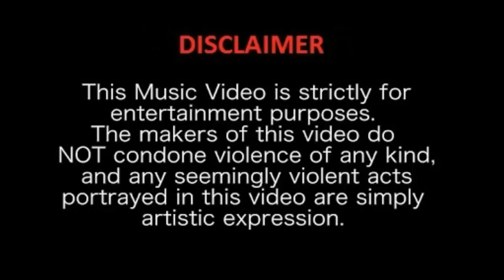Types Of Thiruttu || comedy || Nanga Ippadithan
This Music Video is strictly for entertainment purposes.The makers of this video do Not condone violence of any kind,and any seemingly violent acts portrayed in this video are simply artistic expression.

Casting :  Dina
                 Chandru
                 John
                 Partha
                 Bharath
                 Naveen

Camera : Bharath

Script    :  Dina
                 Naveen

Editing  :  Bharath
                 Naveen

WATCH TILL END AND ENJOY!